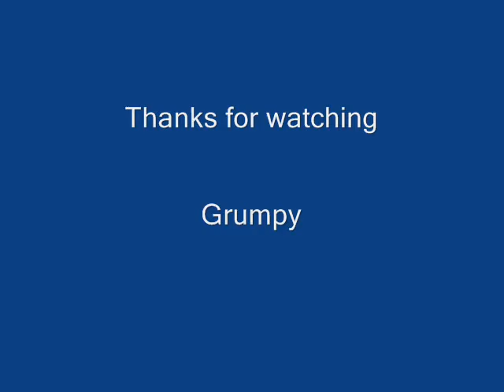Gears of War 2 Big Ball Glitching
Messing around in Gears.